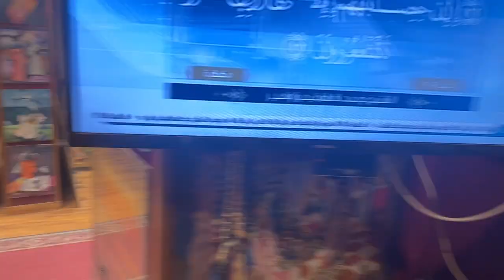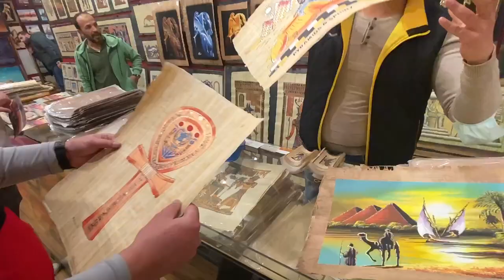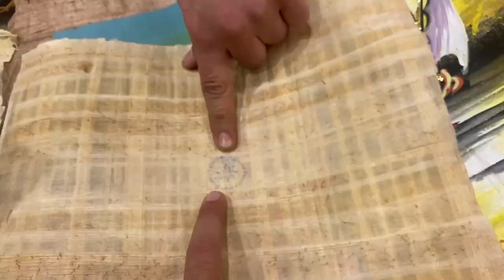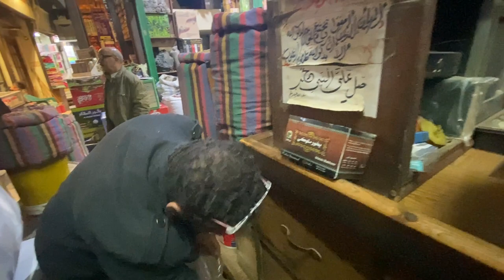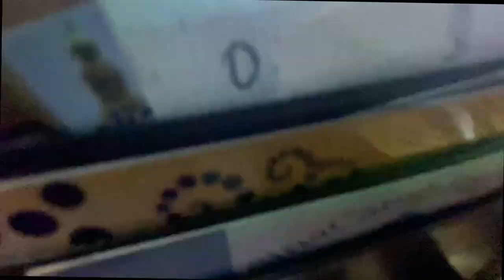SHOPPING in KHAN EL KHALILI - Cairo Egypt 🛍️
💰 💰 💰  You can't miss a visit to the market of Khan el Khalili in Cairo during your holiday to Egypt! We bargain with local street shops and vendors, trying to find the hidden diamond in the rug!

🍒 In this video we are close to the Qalawun complex and Islamic Cairo, so I always suggest my clients to come to Egypt to visit this area and then the nearby historical wonders.

What a great souk!  While it's true that many vendors sell cheap foreign-made souvenirs, some other shops have incredible artifacts and magnific wonders like the mother pearl box, the bronze lamps, and hand-made jewelry. 🛍️🛍️

Shopping in Egypt is not easy, and of course, you gotta know how to bargain and deal with the local street vendors: watch the other videos in the channel to know more!

With Aaron we also visited one of the most known cafe's in all Egypt, Nagib Mahfuz: dedicated to a famous egyptian writer, here you can try typical drinks like Karkade or Karroob in a unique middleeastern environment.

this is a local market open 24h. You can buy anything from beautiful chandeliers to oils, clothes, souvenirs. Most of the things need to be negotiated and there are a few annoying sellers trying to push you to buy. The market is a must visit though.

 🛒 to book with us: egyptmadeeasy.net